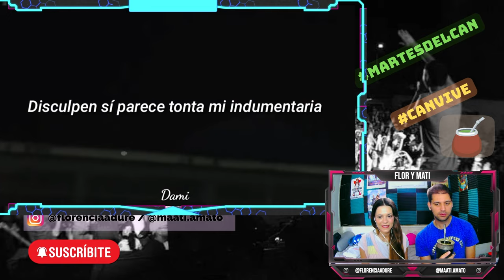UN POCO DE FREEEEE 💣🎤 MATE-REACCIÓN a Canserbero "Me LEVANTE de la TUMBA" | Flor y Mati Reaccionan